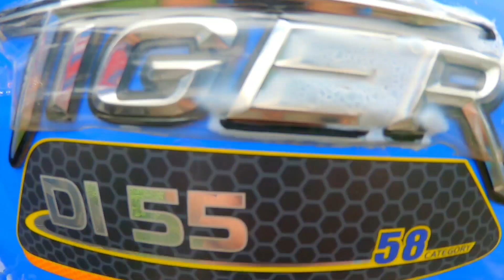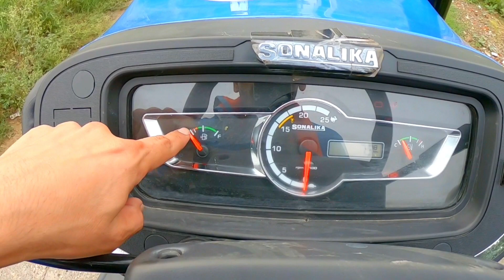Sonalika Tiger Di 55 Full Review | Sonalika Tiger Series | Sonalika Tiger Di 55 With Super Shuttle